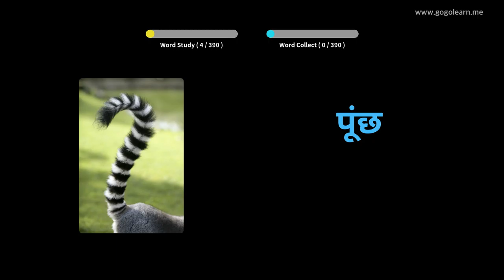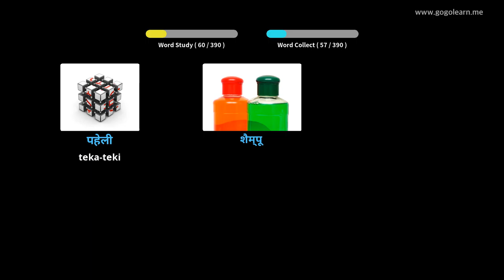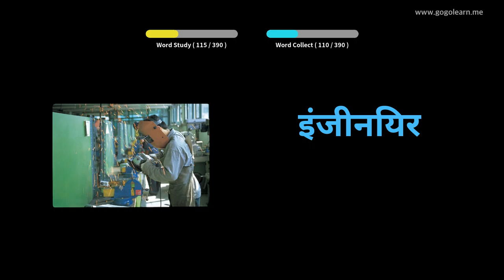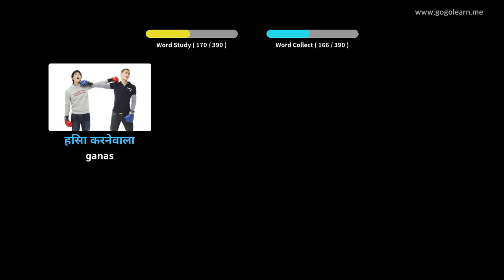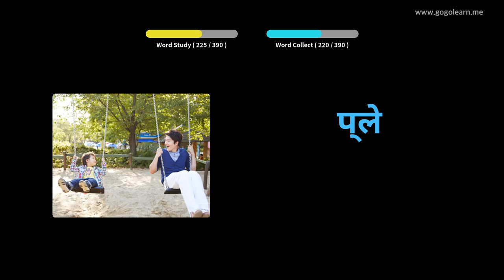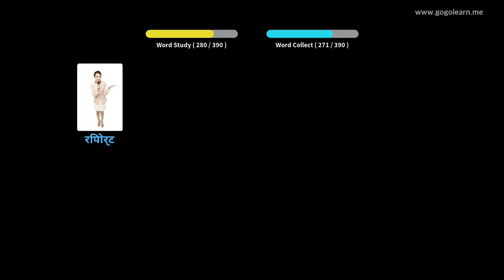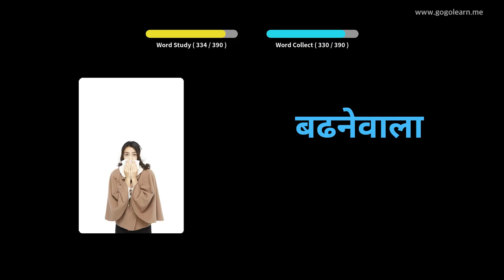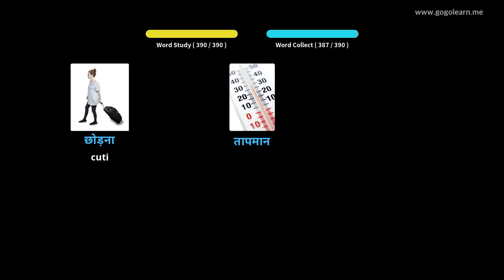Sekolah Menengah Perbendaharaan Kata Hindi 1 | Golearn